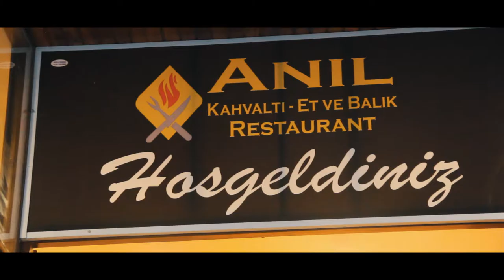Anıl Restaurant - Tanıtım Klibi - Aydın